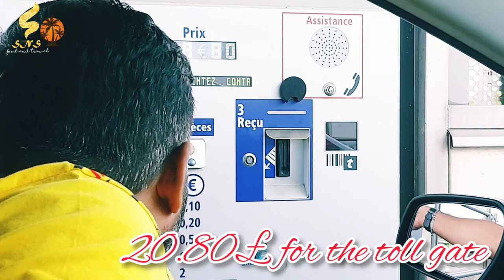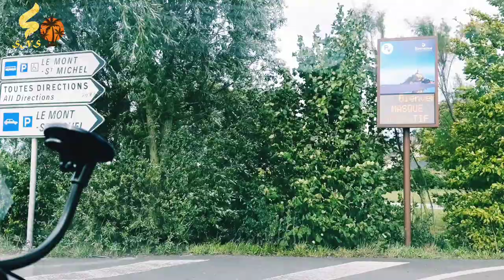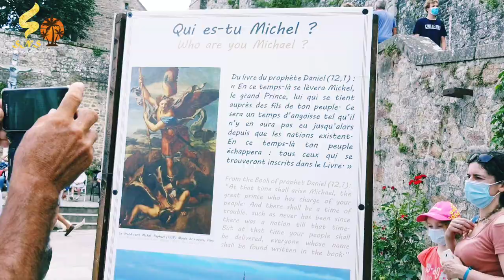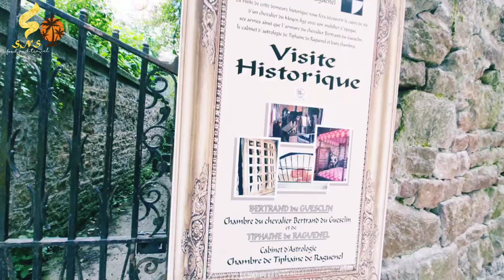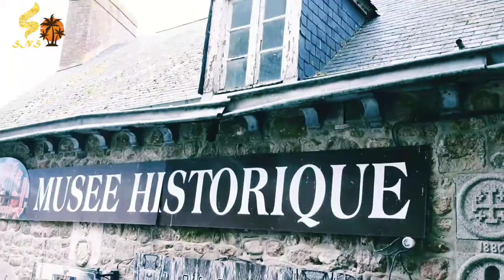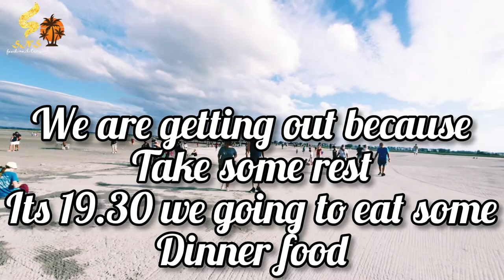Saint Michael mont by car mount island 🏝️ (paris to st Michel) 1 Day trip volg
The island was originally called Mont-Tombe but became known as Mont-Saint-Michel in the 8th century, when St. Aubert, bishop of Avranches, built an oratory there after having a vision of the archangel St. Michael. It rapidly became a pilgrimage centre, and in 966 a Benedictine abbey was built there